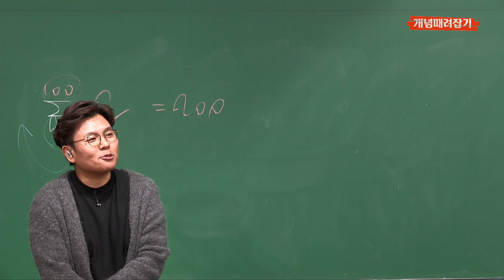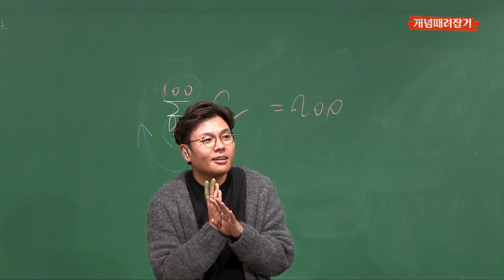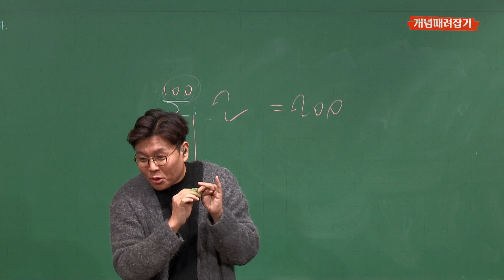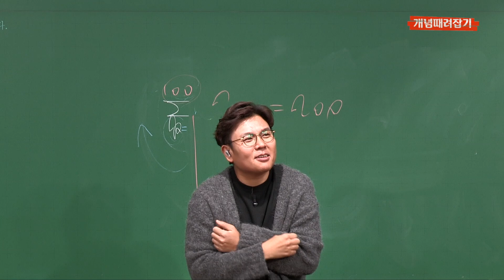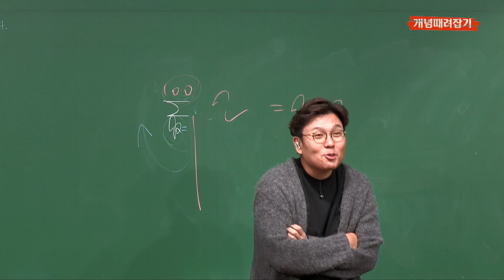죄송합니다. 저 결심했습니다.ㅠㅠ